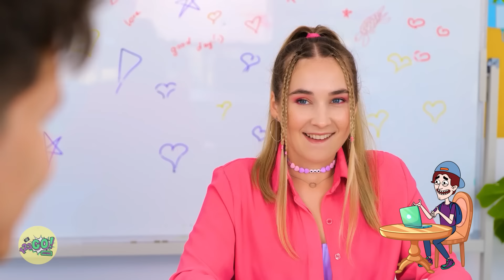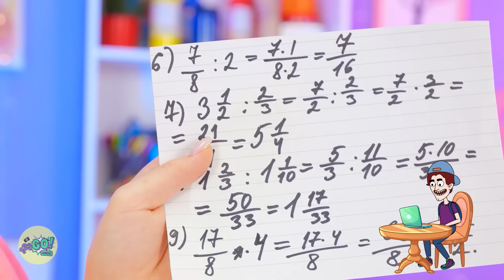Smart Parenting Survival Guide || Top Hacks for Moms and Dads by 123GO! Action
Discover stylish cardboard crafts you'll love with fun recycling projects to do at home by the 123GO! series! 📦✨ Perfect for all ages, these projects make recycling fun and fashionable.